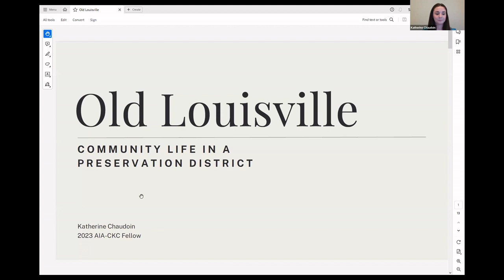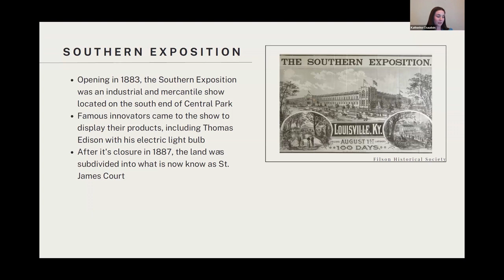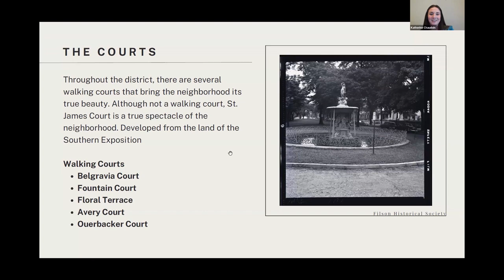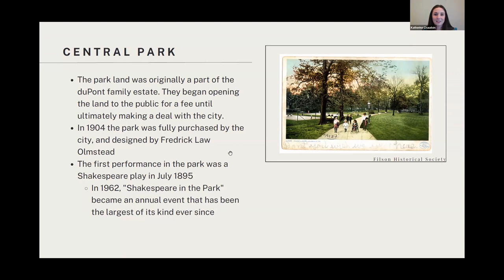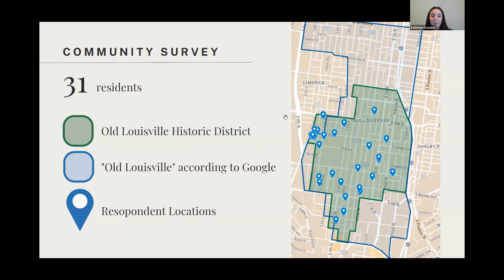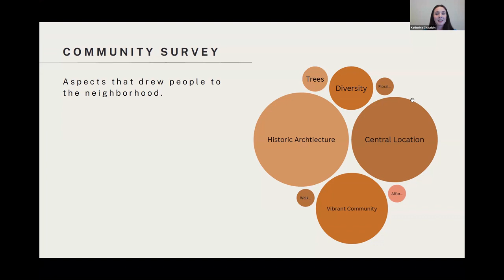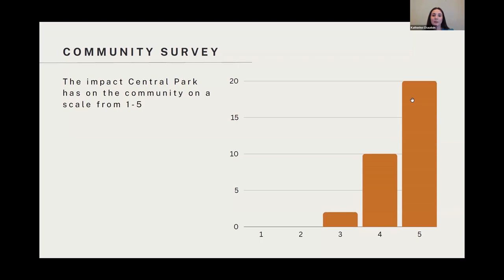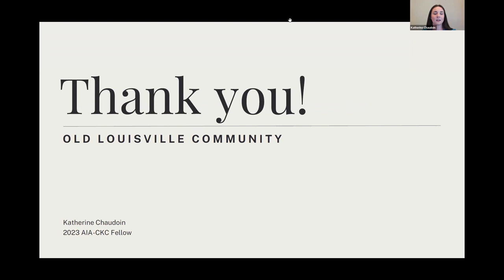Old Louisville - Community Life in a Preservation District - Katherine Chaudoin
Old Louisville - Community Life in a Preservation District
Kate Chaudoin, AIA Intern Lecture
Since 2018, the Filson Historical Society and the American Institute of Architects-Central Kentucky Chapter have partnered to provide architecture students with the opportunity to develop professional archiving skills and knowledge at one of the regions premier historical research institutions. Past fellows have cataloged items from architects such as Jasper Ward and Larry Leis, drawings from regional distilleries, and collaborated on the recent exhibit, Forgotten Foundations: Louisville’s Lost Architecture. Join Katherine Chaudoin, the 2023 AIA-CKC fellow, for a presentation on her work in the Filson’s collections department. For more information on the fellowship, please visit aia-ckc.org.
Katherine Chaudoin is a recent graduate from the University of Kentucky where she obtained her B.F.A. in interior design and her Undergraduate Certificate of Historic Preservation. With a passion for historic preservation and community wellbeing, she has focused her research on the impacts they have on one another and efforts to mitigate the negative effects.